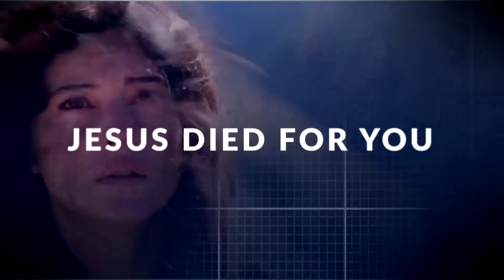Worship with Hannah Elizabeth Mathews | John Giftah International Ministries (Anniversary Service)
Join in for a time of Spirit-led worship led by Hannah Elizabeth Mathews during the 9th. Anniversary service of John Giftah International Ministries.

00:00 - Intro and Opening Remarks
00:39 - Goodness of GOD
05:00 - Do it Again
11:10 - Good Good Father

Check out the "Fuel for the Soul with John Giftah" podcast (Among the Top Christian Podcasts in India Ranking #1 / #2 on multiple podcast platforms and among the Top Podcasts in the world (2021)) :

You can buy UNVEIL YOUR PURPOSE here:

(Contact through comment/email/Facebook/Instagram/ Parler or WhatsApp for details on getting the Paperback in bulk or in Bangalore)

Fuel for the Soul with John Giftah Podcast is one of the top Christian Podcasts in India often ranking at #1 or #2 ranks on multiple platforms in India and is among the Top 2.5% of all podcasts in the world. If you are looking for Christian Podcasts about life and are looking for Christian Podcast recommendations, Fuel for the Soul with John Giftah podcast is your hub for short Inspirational Christian Sermons, Bible studies, Christian Discussions and Interviews.